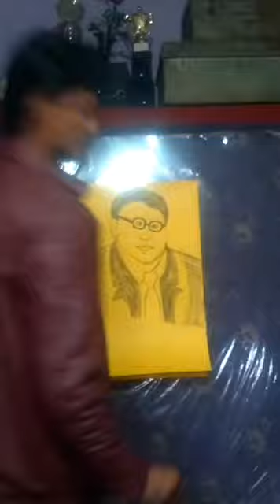Babasaheb Ambedkar painting